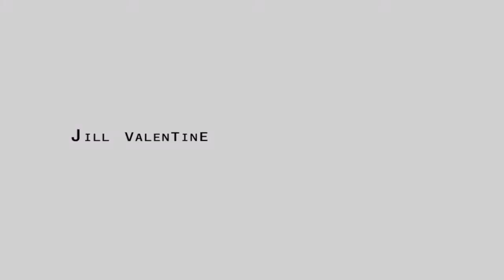Resident Evil HD remastered PS4 - jill speedrun Hard mode part 1 Mansion